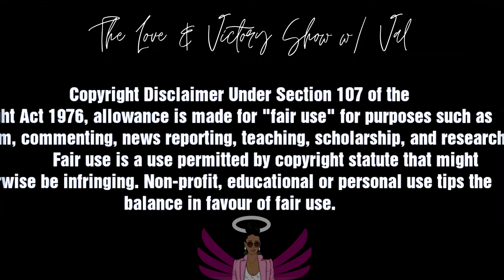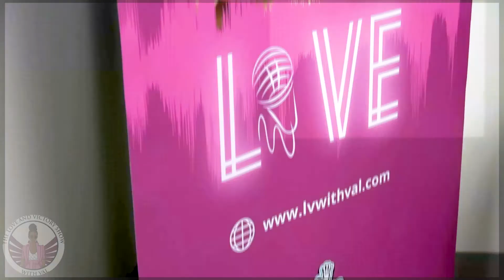#033 When to Keep Your Mouth Shut - Uninterrupted ICYMI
In case you missed it, here is the candid conversation from our episode titled "When to Keep Your Mouth Shut". First aired on October 15, 2022, featuring special guests Stephanie Burrell and Tiffany Washington.